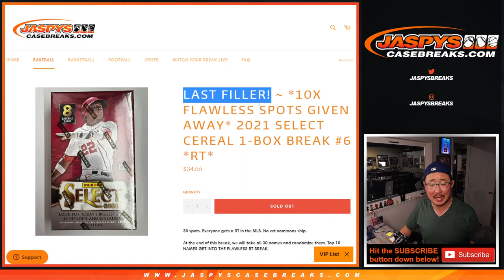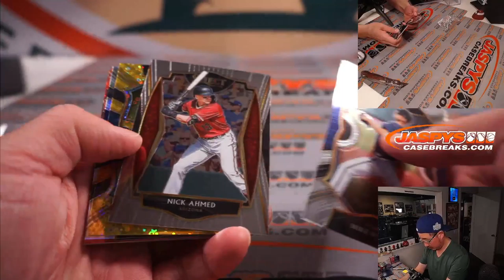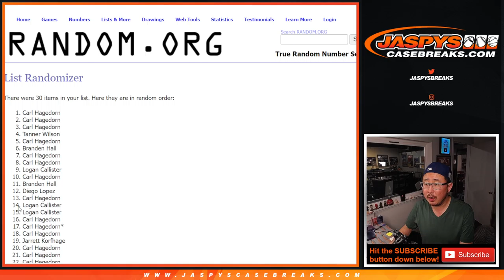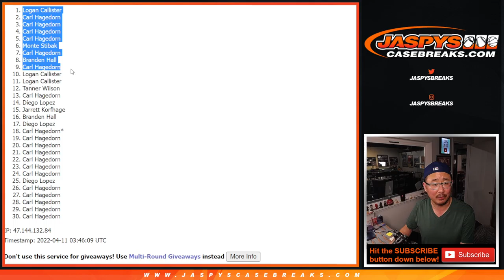Su, 04.10.22 ~ 2021 SELECT CEREAL 1-BOX BREAK #6 *RT*